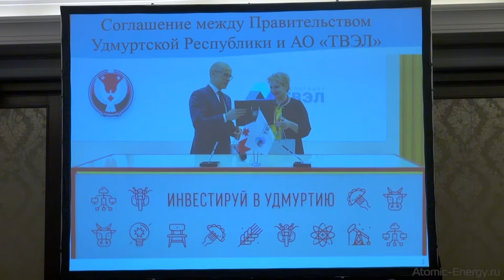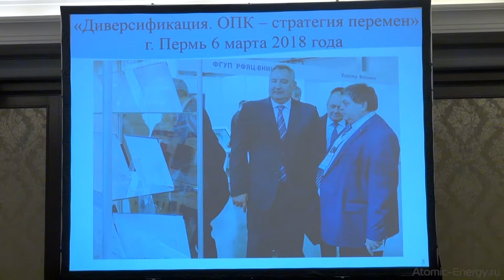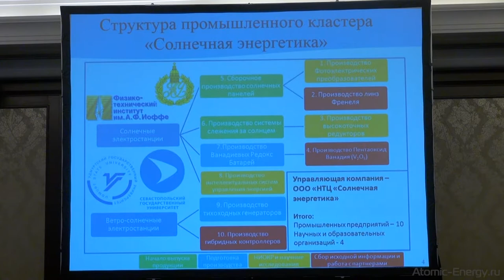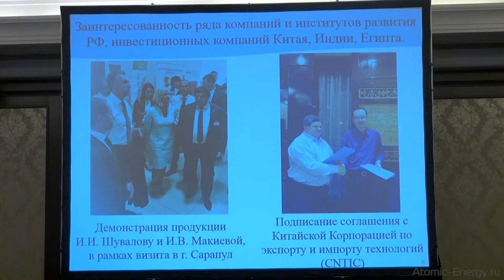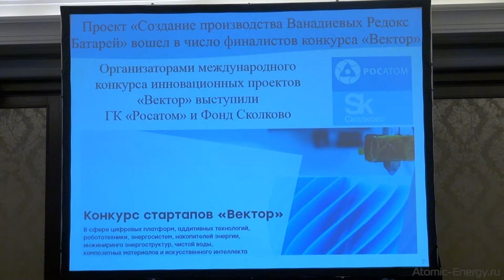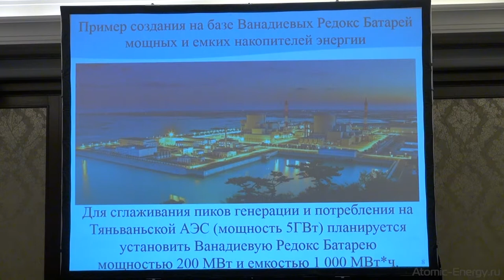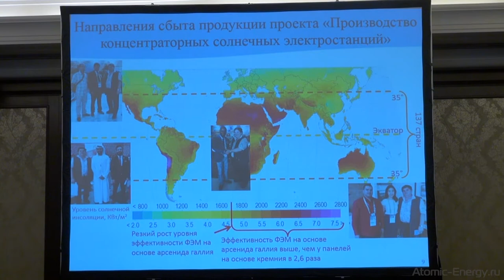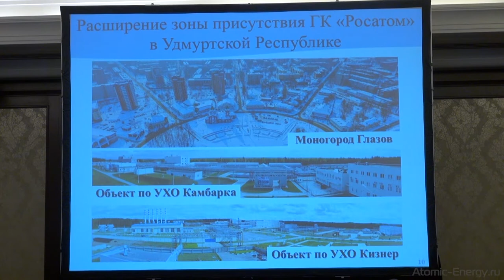Михаил Козлов, Глазов. Ассамблея предпринимателей атомградов 2018